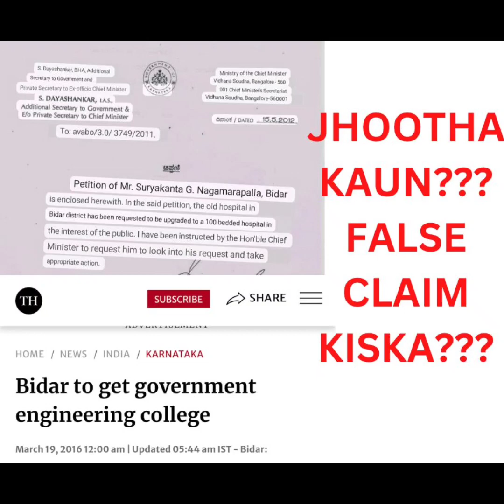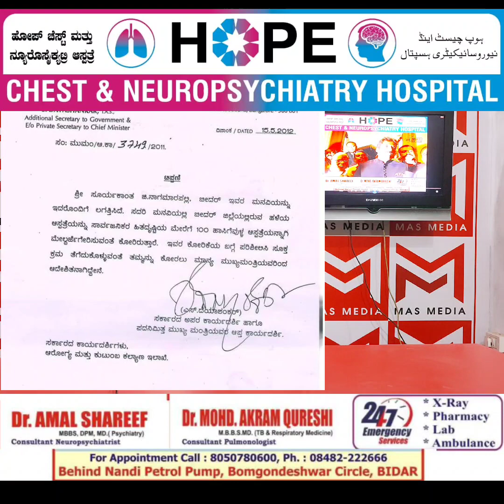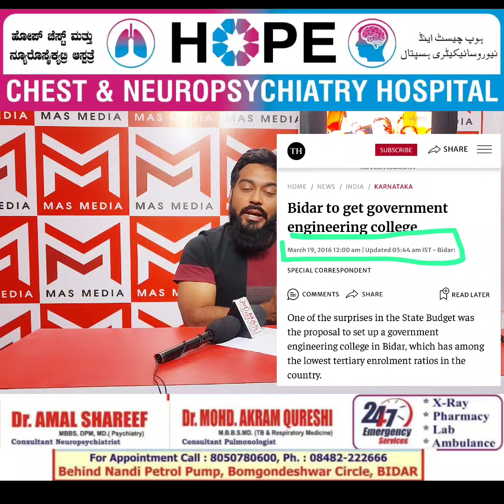GOVT ENGINEERING COLLEGE LANE KA CLAIM KITNA SACHCHA??